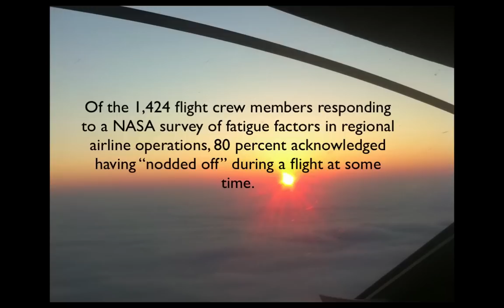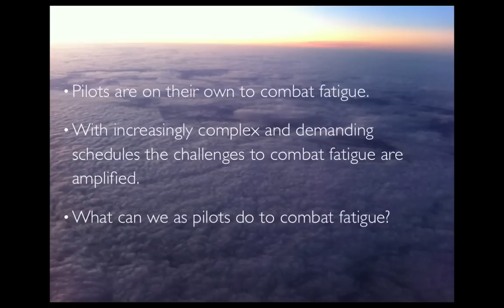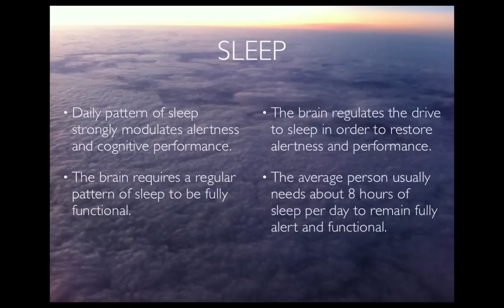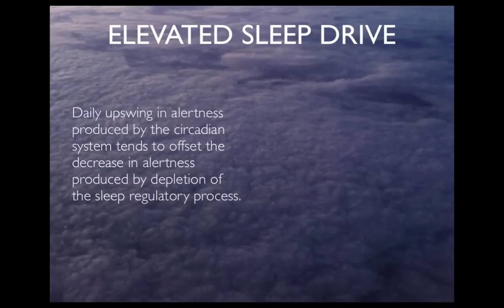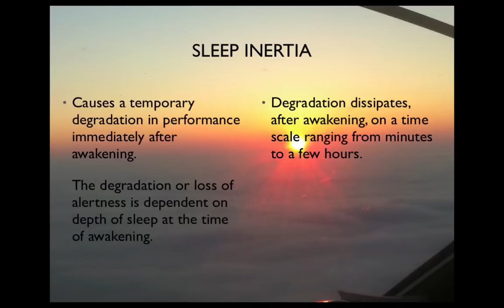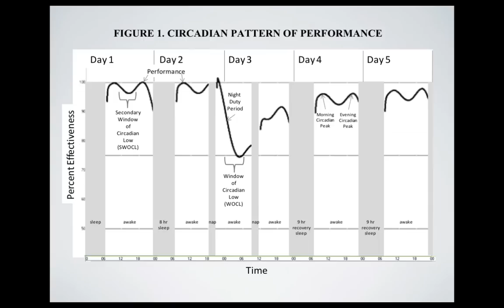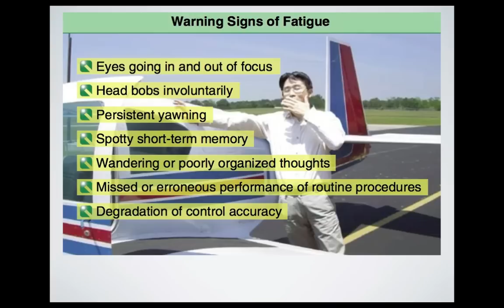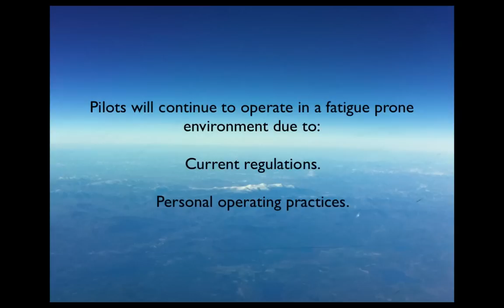The Fatigued Pilot : Recognizing and Managing Fatigue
Over the past decade fatigue has been a contributing factor in aircraft accidents and incidents. Of the 1,424 flight crew members responding to a NASA survey of fatigue factors in regional airline operations, 80 percent acknowledged having "nodded off" during a flight at some time.

Pilots are on their own to combat fatigue. With increasingly complex and demanding schedules fatigue is a challenge for all pilots. The following video describes what pilots can do to recognize and reduce fatigue.

For More Information and Links to Fatigue Countermeasures Training (FAA Wings Eligible) Visit :